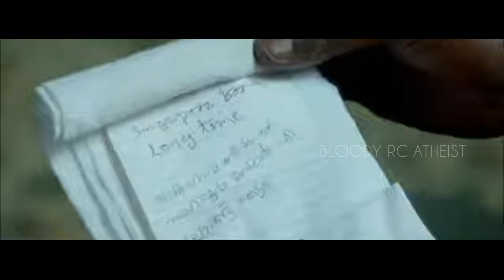ചിലരൊക്കെ കേട്ട് പഠിക്കുന്നതാണ് നല്ലത്!! | Chandi Oommen | Pinaray Vijayan | Troll Video